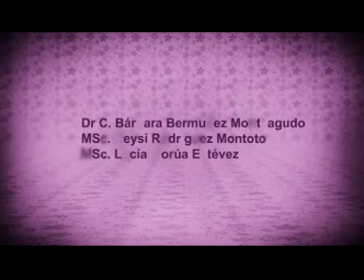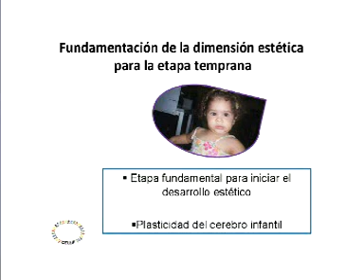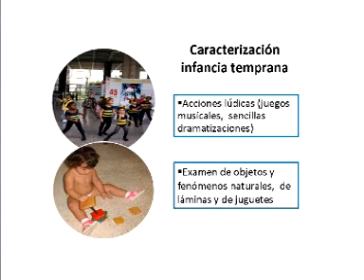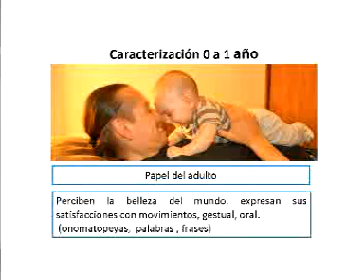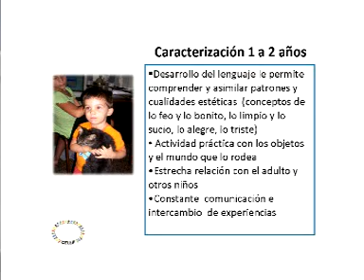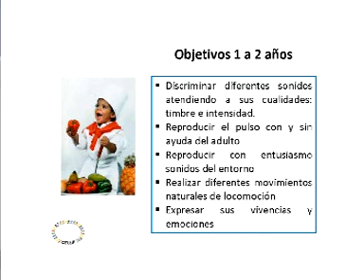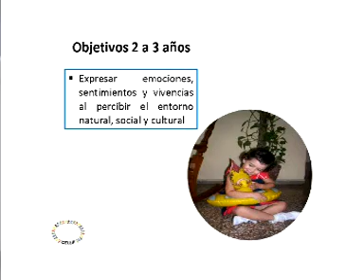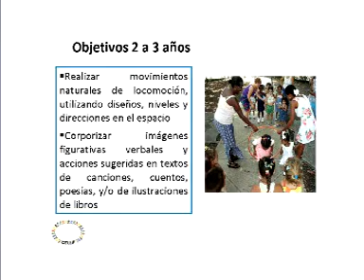DE NUESTRO ARCHIVO ELEMENTOS ESENCIALES DIMENSIÓN EDUCACIÓN Y DESARROLLO ESTÉTICO EN LA 1RA.INFANCIA